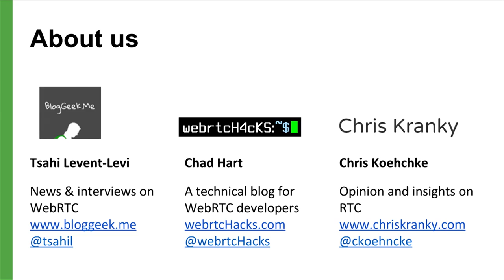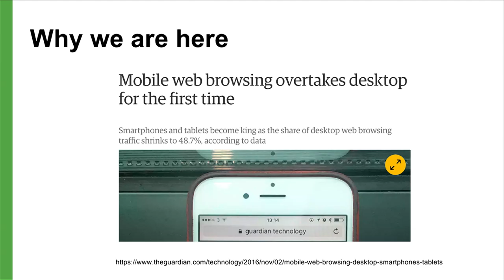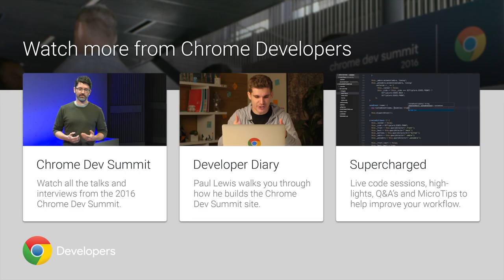Welcome! (Kranky Geek WebRTC 2016)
Chad Hart does introductions, a review of the afternoon, and thanks to the event sponsors.